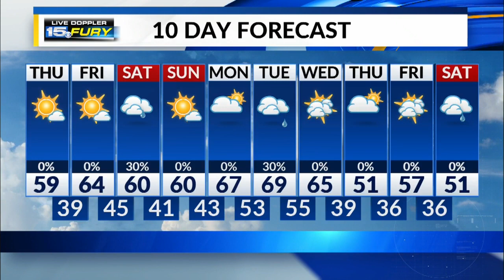Thursday Afternoon Forecast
Sunshine and mild temps